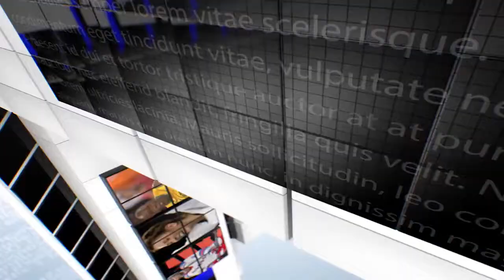IPN NEWS - औरैया अपर पुलिस अधीक्षक ने जिले में की एक नई मिसाल कायम